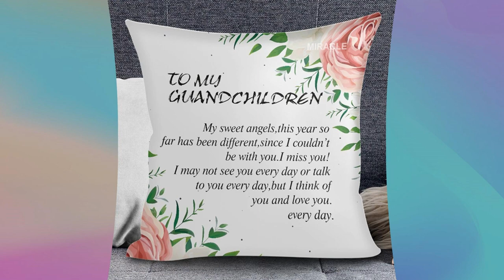custom logo pillows custom plush pillow throw pillow cute pillow die cut pillow aniem cartoon pillow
ployester velvet:
comfortable to touch,with a layer of short plush on the surface,firm and warm

Pillow Case
smooth surface, elastic,not easy to wrinkle

Material characteristics
fine texture, good stiffness,wear resistance and wrinkle resistance

Short plush
soft to the touch, warm,abrasion resistance,bright colors
Description
 ❤How To Send Image To Us ❤

You can send picture by message, double side is same photo.

Important Note: Please ensure photo is more than 800 px. The clearer the picture, the better the effect will be. Photos of your pet sitting or standing with nothing blocking any part of their body looks best with these pillows.

❤ Size for Customized Pillow is based on the longest side of the photo, and depends on the size you purchased. Short side is based on the size of the photo provided.

❤ Size Available:
12 inches / 30cm

14 inches / 35cm

16 inches / 40cm

18 inches / 45cm

20 inches / 50cm

❤ Perfect Gift design by self, you can customize everything you like, such as Pets favorite cars, plants, or human shape pillow you love.

❤ Material:

Velvet. Two-Sided Printing. Non-fading and Machine Washable.

Filler: 100% PP cotton.

❤ Care:

Machine Washable.

❤Please Notice:

The pillow case filled high elastic PP cotton. We will compress it before ship. Please shake its whole body vigorously so that the PP cotton can be restored to full state.

❤ Note:

When you get it, There may be a little different about the color of picture due to your monitor settings. We are appreciating for your understanding.
Colors can appear different depending on light and how the listing is viewed.

With this plush pillow you will never feel cold again!